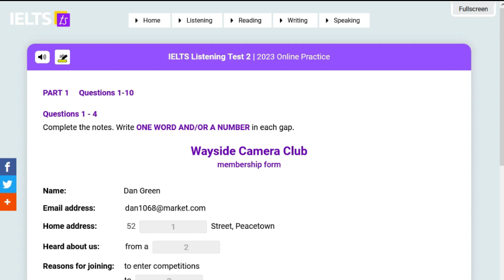IELTS Listening Test 2 | 2023 Online Practice